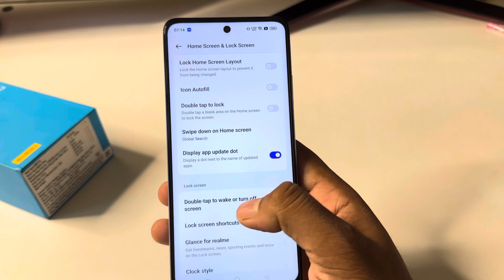Realme narzo 60x 5g double tap on off screen /Realme narzo double tap turn on off screen setting /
Realme narzo 60x 5g double tap on off screen /Realme narzo 60x 5g double tap turn on off screen setting / Realme narzo 60x 5g

topic.

Realme narzo 60x 5g double tap on off screen
narzo 60x 5g double tap turn on off screen setting
Realme narzo 60x 5g double tap turn on screen
Realme turn off screen
Realme narzo 60x 5g mobile mein double tap on off screen kaise karen
Realme  double tap screen setting
Realme narzo 60x 5g phone me double tape on off screen
Realme  hidden feature
vivo mobile me double tap on off screen setting
vivo
techno helper hindi
Realme narzo 60x 5g setting